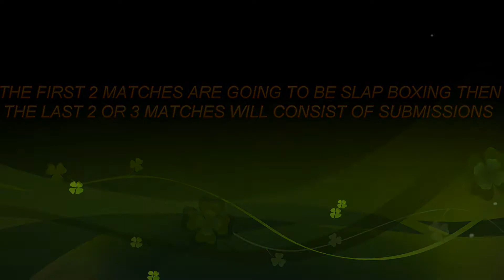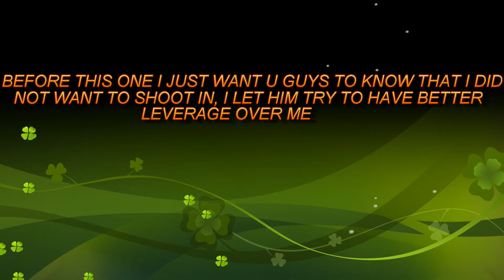!! SLAP BOXING AND SUBMISSION VLOG !!